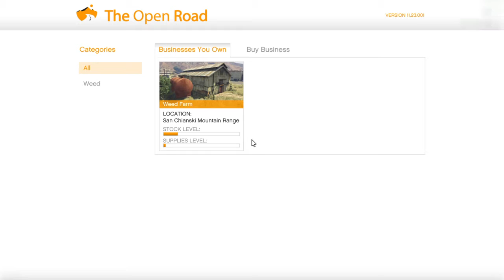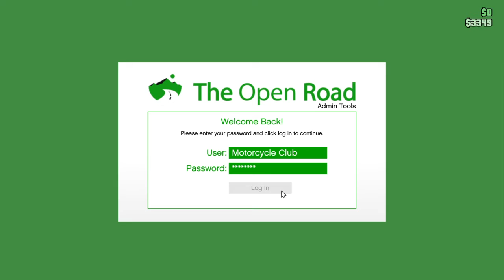Grand Theft Auto V motor cycle club missions